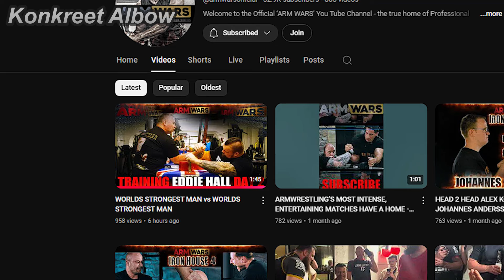EDDIE HALL LEVELED UP SIGNIFICANTLY!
Watch East vs West 15 (November 2nd, 2024) & King of the Table 13 (December 14th, 2024) LIVE here!👇